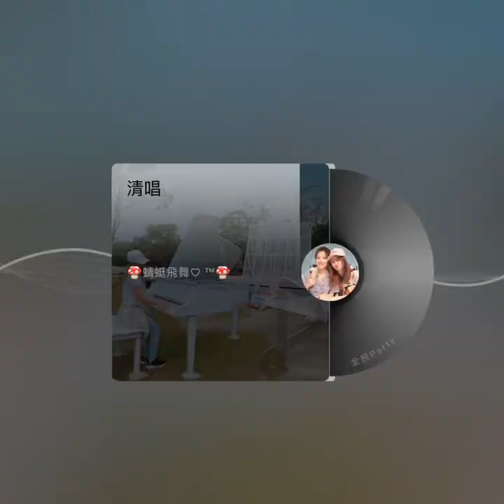雨蝶 鋼琴演奏 蜻蜓鋼琴演奏.流行爵士鋼琴一對一教學.鋼琴速成班特價2400/8堂.上課時間採預約制.報名加賴chi.ting